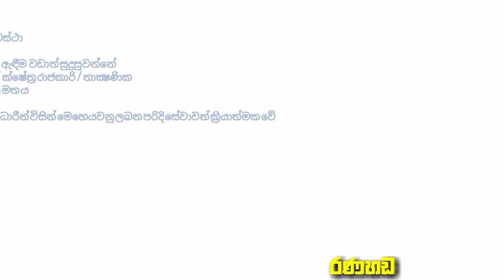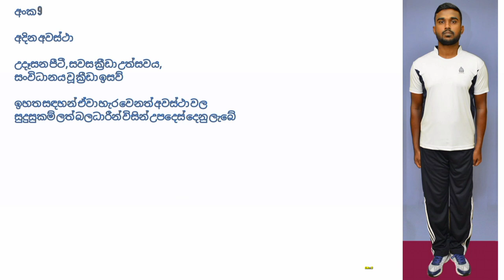Sri Lanka Navy Uniform Review || SL Navy Uniforms || Sl Navy Dress